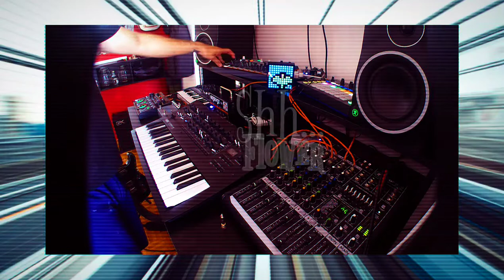FLOWER | EXPERIMENTAL MUSIC | by Shh...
HEADPHONES REQUIRED

Gear:
Novation Circuit
Mackie ProFX8 v.2
Korg Minilogue XD
Arturia Microbrute
Arturia Drumbrute Impact
Boss RC-202
Fender Telecaster
Orange Mini Dark
EHX Ocean's 11
Darkglass Microtubes B7K Ultra